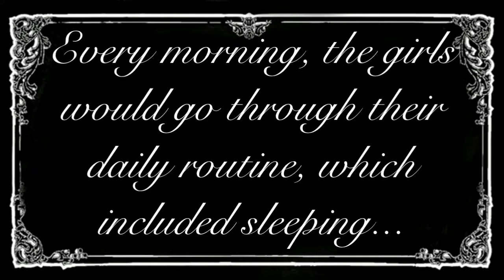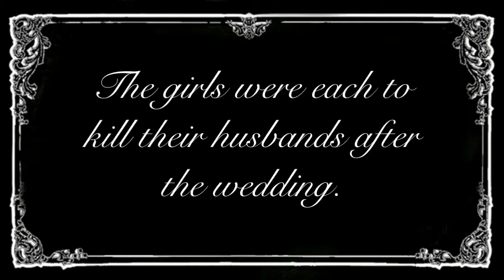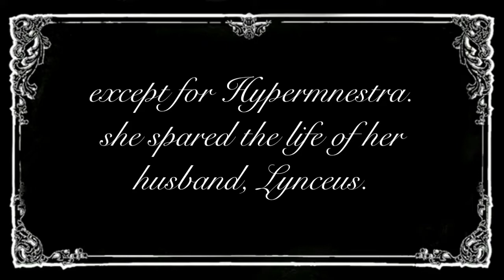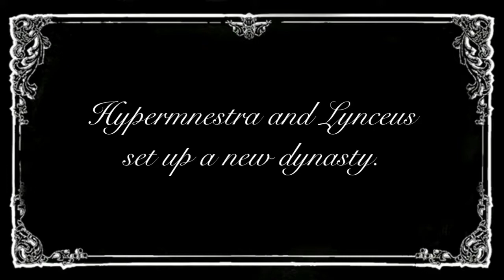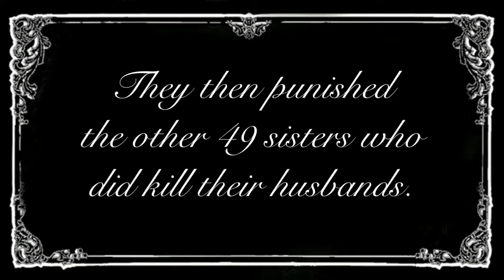The Danaïds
if Silent films and mythology had a child.